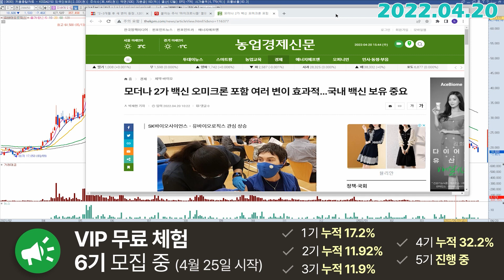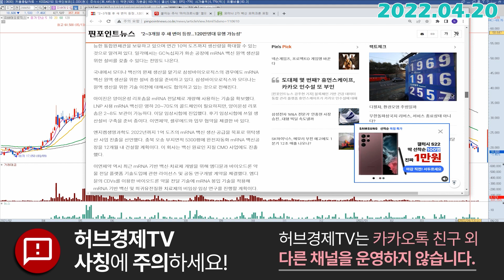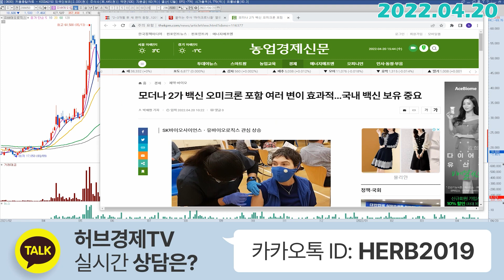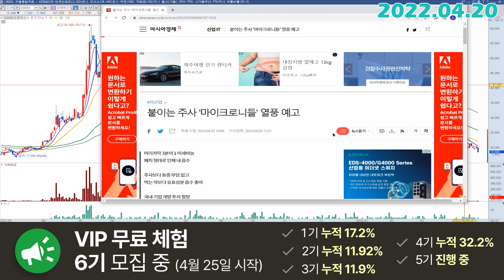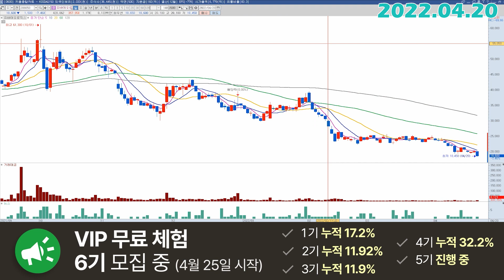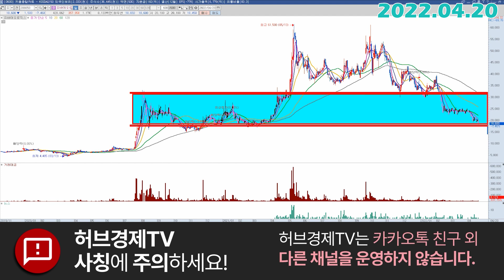유바이오로직스 (206650) - 3번의 신호